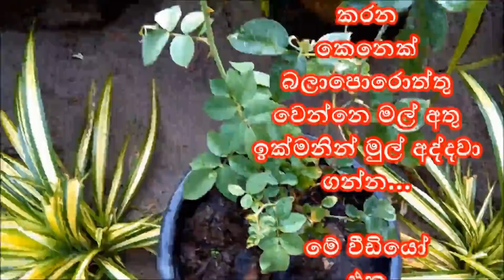මල් අතු, ඉති, දඬු ඉක්මනින් මුල් අද්දවා ගන්නෙ මෙහෙමයි - Rooting Hormones | ගෙවතු වගාව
සමහර මල් අතු කොයි විදියට පසේ හිටෙව්වත් මුල් ඇදීම සිදුවෙන්නෙ නැහැ. ඒ වගේම මුල් අද්දවා ගන්න හරිම අමාරුයි. උදාහරණයක් ලෙස බොහෝවිට රෝස අතු මුල් අදින්න ගොඩක් කාලයක් ගන්නවා. සමහරවිට ඒවා පැලවෙන්නෙත් නැහැ. එයට විසඳුමක් ලෙස රූටින් හෝර්මෝන භාවිතය සිදුකල හැකියි. රූටින් හෝර්මෝන ප්‍රධාන වර්ග දෙකක් වෙලෙඳපොලෙන් ලබාගත හැක. එනම් පවුඩර් සහ ජෙල් විදිහට, විවිධ වෙලෙඳ නාම වලින් ලබාගන්න පුළුවන්.

මුල් ඇද්දවීමේ හෝර්මෝන
පහසුවෙන් මුල් ඇද්දවීමේ හෝර්මෝන
මල් අතු, ඉති, දඬු ඉක්මනින් මුල් අද්දවා ගැනීමේ රහස්
මල් අතු, ඉති, දඬු ඉක්මනින් මුල් අද්දවා ගන්නෙ මෙහෙමයි
ඉක්මනින් මල් අතු පැල කරන්න මේ හෝර්මෝන භාවිතා කරන්න

How to take fast roots of flower stems
How to grow stems in quick time period.
How to use rooting hormones
Rooting hormones application procedure